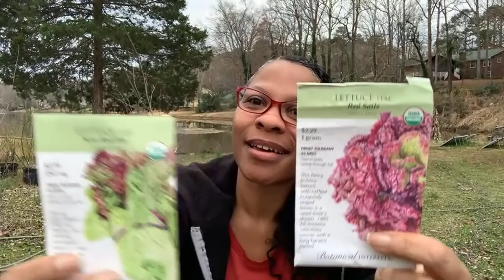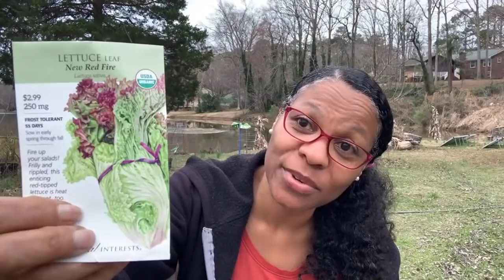How to get a jumpstart on your spring garden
Let’s share tips for getting an early start on the spring growing season